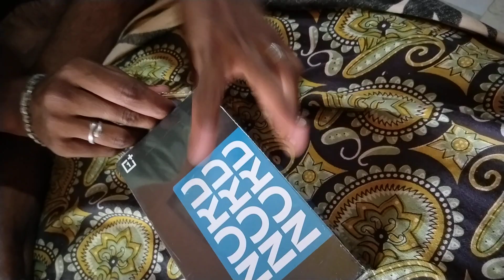Unboxing OnePlus Nord CE 3 Lite 5G 108mp camera just Rs.19999